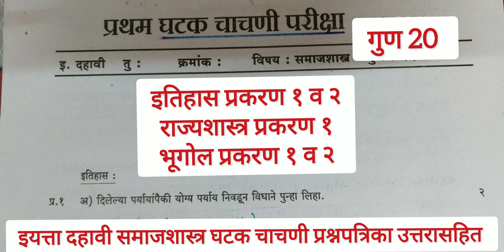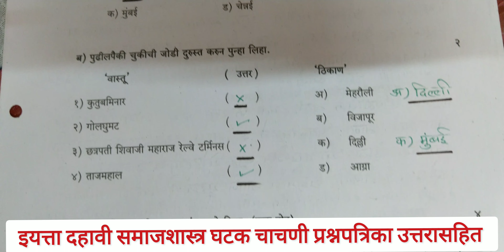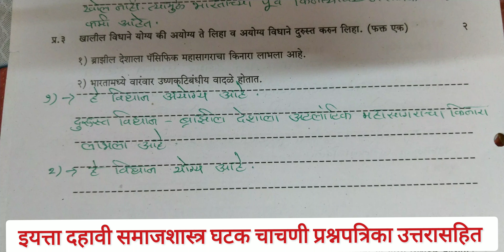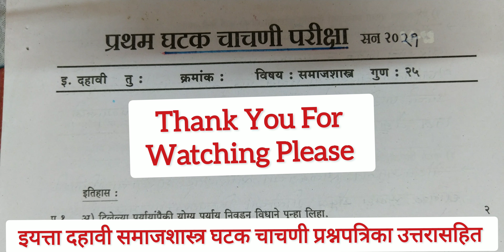इयत्ता दहावी समाजशास्त्र घटक चाचणी प्रश्नपत्रिका उत्तरासहित 😄 Std 10th History Geography Unit Test